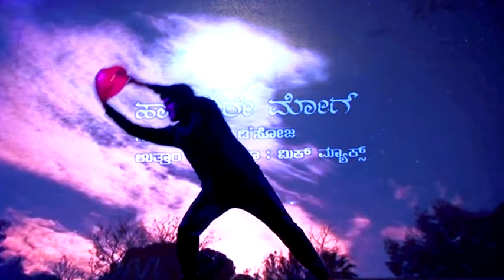Mandd Sobhann - 176th Monthly Theatre - O..La..Re.. - Part 5